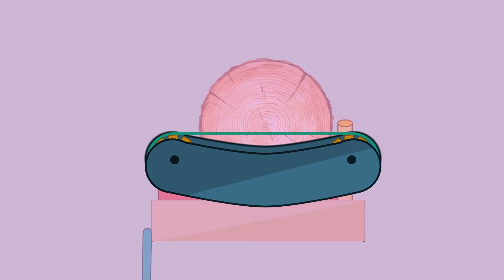TrakMed - Animatie de prezentare utilaj (Stefan Amatiesei)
Am realizat aceasta animatie pentru un site de prezentare a unor utilaje de prelucrare a lemnului- TrakMed